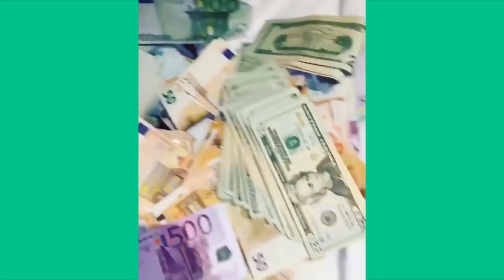6IX9INE BEST Instagram Compilation